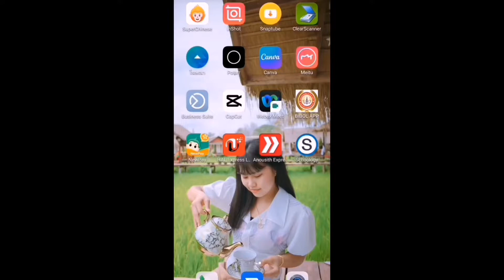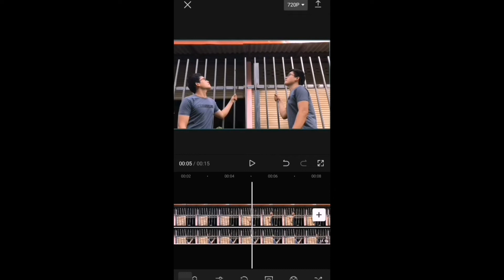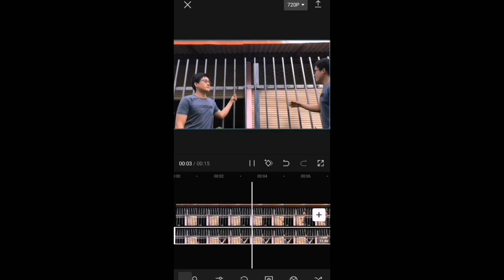Ua Video 2022, ทำวีดีโอฝาแฝด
ຊ່ວຍກົດໄລ ຕິດຕາມໃຫ້ແດ່ເດີ